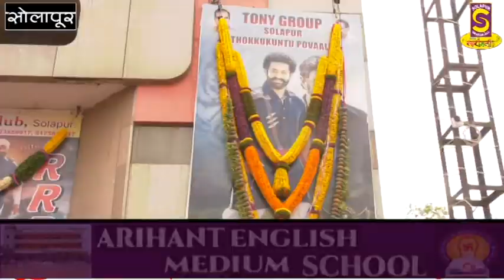रामचरण आणि N.T.R यांचे बहुप्रतीक्षित बिग बजेट RRR मुव्ही प्रेक्षकांना भावला...